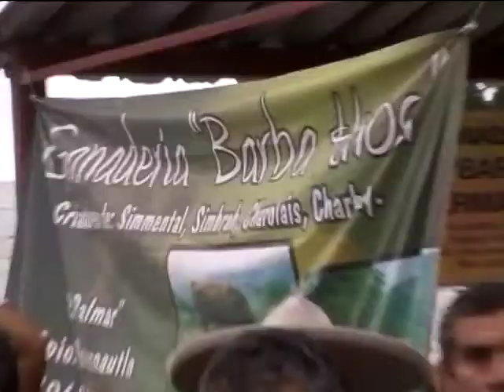Juan Sabines entrega apoyos a ganaderos en Cintalapa